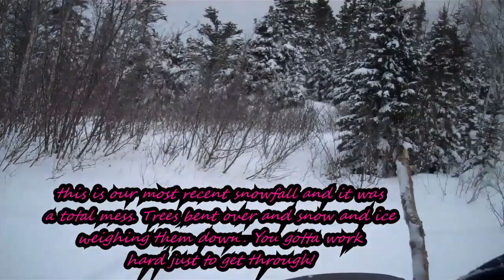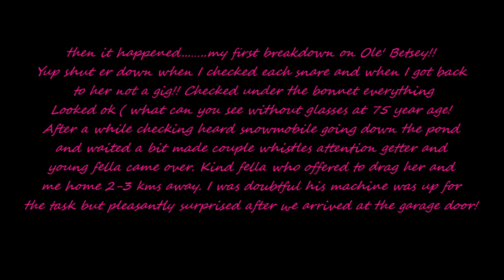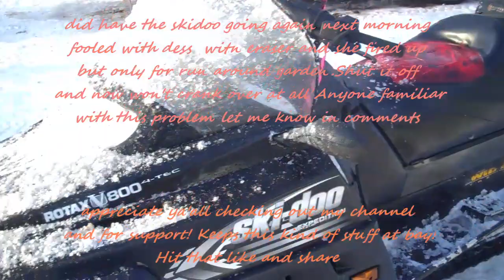Newfoundland Hunting and Snaring Snowshoe Hare Feb8 & 10, 2024 Part 2,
Hunt4fish here on the Rock, Newfoundland, Canada. Hunting ,fishing, snowmobiling, flying, bushcraft and more. Hope you watch, like and sub! second part of  snaring snowshoe hare (rabbits  newfoundland) 8 and 10 of Feb 2024. Have an incident in this one.